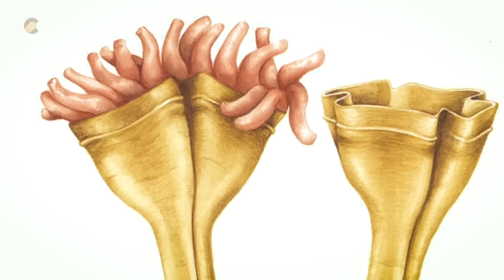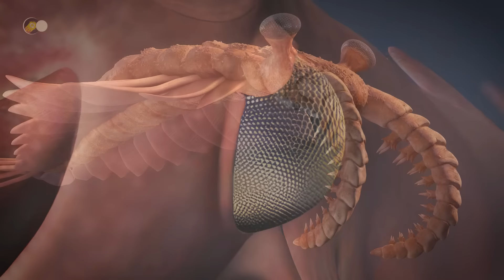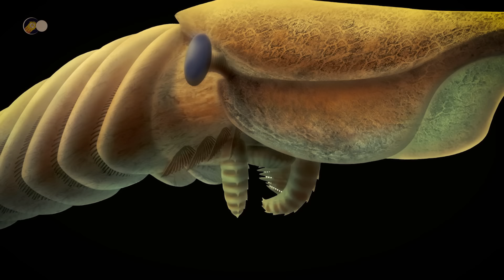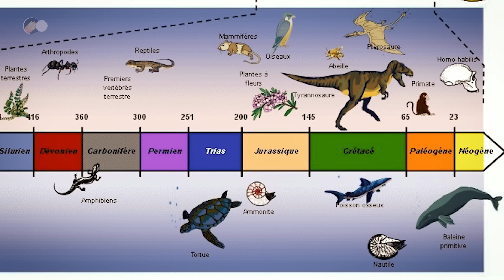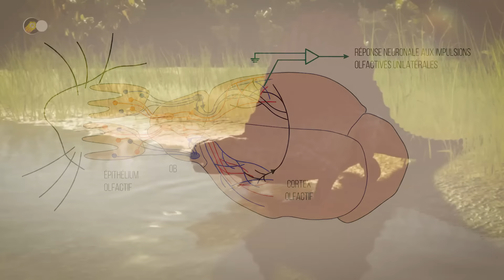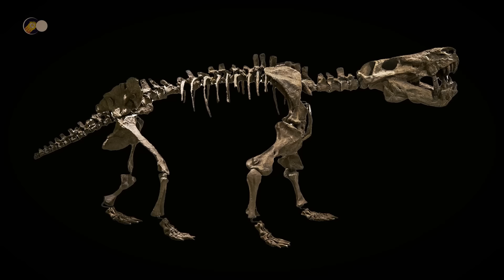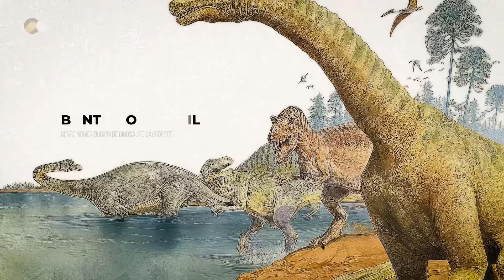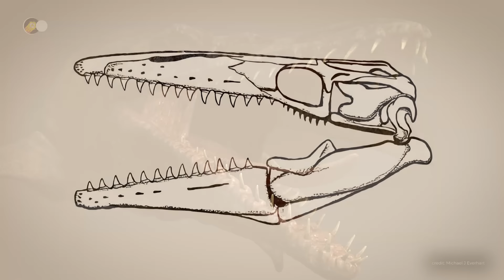Super-Prédateur Préhistorique: Comment ces Créatures Oubliées ont BOULEVERSÉ l'Histoire de la Terre?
🌍 Qui étaient les grands prédateurs préhistoriques ? Quels rôles ont-ils joués dans leur écosystème ? Comment ont-ils évolué ?

Les prédateurs ont toujours été une source de fascination. Ils effraient autant qu’ils captivent. Chaque écosystème a un prédateur au sommet de la chaîne alimentaire.
D’aussi loin que la vie remonte, dès qu’elle est parvenue à s’enrichir, à se multiplier et à se diversifier, des prédateurs sont nés et des prédateurs alpha se sont imposés au sommet de cette interaction entre espèces.

Tu connais bien les prédateurs alpha, appelés également prédateurs apex, qui règnent en maître sur leur territoire. Mais, connais-tu ceux qui ont vécu sur terre il y a des millions d’années ? Serais-tu effrayé de voir un Dimétrodon ? Comment réagirais-tu face à un Helicoprion ? Tu as déjà entendu parler du T-rex ou du Spinosaurus, mais que sais-tu vraiment de ces prédateurs gigantesques ?

Ces prédateurs hors du commun nous en apprennent beaucoup sur l’évolution du vivant et sur leurs descendants. Ils ont su développer des capacités hors du commun pour parvenir à se hisser au sommet de la chaîne alimentaire et régner en souverains sur leur territoire.
Est-ce que tu serais prêt à les rencontrer pour en connaitre davantage sur eux ?

💥 La Vie Secrètes des Super-prédateurs :
• Les super prédateurs sont aussi majestueux qu’inquiétants. Par leur taille, leur puissance, leur vitesse ou leur stratégie de chasse, ils se situent au sommet de la chaîne alimentaire. À l’âge adulte, aucun animal, ou presque, ne s’attaque à l’un des membres de ces espèces. Si tel était le cas, ces derniers remporteraient le combat très rapidement. Ils ne craignent absolument rien ni personne.

On les appelle les prédateurs alpha.

Si l’on s’arrête à cette brève description, on peut en conclure que ce ne sont que des bêtes monstrueuses, sanguinaires et agressives. Mais dans le règne animal et la nature en général, l’équilibre de la vie est bien plus complexe que ce que les apparences laissent présager.

S’ils sont terriblement effrayants, ils ont un rôle prépondérant à jouer dans l’écosystème. Sans eux, le cycle même de la vie serait fragilisé et s’écroulerait petit à petit, au fil des années et des siècles, comme un château de cartes. Il ne resterait plus rien. Tout s’effondrerait.

Là encore, tout est lié. Lorsque l’un des éléments constituant et caractérisant le biotope ou la biocénose vient à disparaître, tout s’effondre. Les uns ne peuvent survivre sans les autres. Si une espèce devient trop envahissante, elle prend le pas sur d’autres caractéristiques de la biocénose ou du biotope. Elle nuit à son milieu. Elle n’est plus en interaction avec son écosystème, mais en position de dominance. Et ça, ça change tout. Elle brise l’équilibre et l’harmonie de l’écosystème tout entier.

Les prédateurs alpha permettent de réguler les espèces qu’ils consomment sans quoi elles deviendraient envahissantes et causeraient la perte de toutes les autres espèces dépendantes de cet écosystème. Ce rôle, tu en avais déjà sans doute conscience à travers les prédateurs apex actuels.

Les herbivores sont souvent plus nombreux, les petits carnivores le sont un peu moins et, les grands prédateurs, eux, vivent généralement en plus petit nombre. Leur mode de vie nécessite un besoin énergétique plus grand et un territoire plus vaste ce qui limite l’expansion de leur population. Toute la communauté de ces animaux repose sur ce juste équilibre entre les espèces.

🎬 Au programme aujourd'hui:
- 00:00 - Introduction
- 02:47 - Comprendre l’importance des supers prédateurs préhistoriques dans un écosystème
- 04:30 - Qu’est-ce qu’un écosystème ?
- 11:55 - Le cycle prédateur-proie
- 13:30 - Le plus ancien prédateur connu
- 15:21 - Anomalocaris
- 23:00 - Hurdia victoria
- 26:17 - Megalograptus
- 30:56 - Orthoceras géant
- 32:58 - Placoderme Dunkleosteus
- 35:25 - Stethacanthus
- 37:43 - Les super prédateurs du Carbonifère et du Permien
- 39:35 - Helicoprion
- 43:59 - Dimétrodon
- 47:36 - Gorgonopsien carnivore Lycaenops
- 49:53 - Liopleurodon
- 53:00 - Nothosaurus
- 57:05 - Ticinosuchus
- 59:08 - Les Phytosaures
- 01:03:02 - Mégalosaurus
- 01:06:07 - Les super prédateurs du Crétacé
- 01:07:02 - Giganotosaure
- 01:08:39 - Carcharodontosaurus
- 01:11:11 - Tyrannosaure rex
- 01:14:50 - Spinosaurus
- 01:19:38 - Plésiosaures Hydrotherosaurus
- 01:21:13 - Mosasaure Tylosaurus